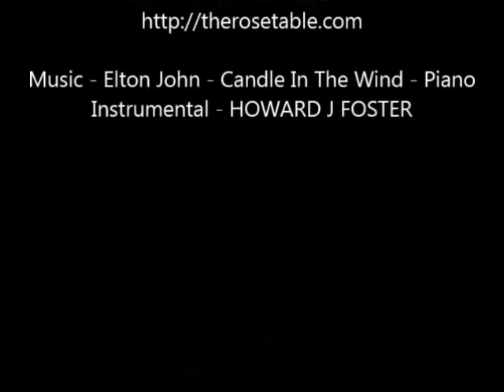Elegant Lady Rose Pendant - SOLD!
Pink & White Agate Handmade Rose Pendant with 18" (45.72 cm) Snake Chain - w Certificate of Authenticity - Made in the USA!

The photo of the rose that inspired this pendant was taken by KATIE-ROSE WATSON of